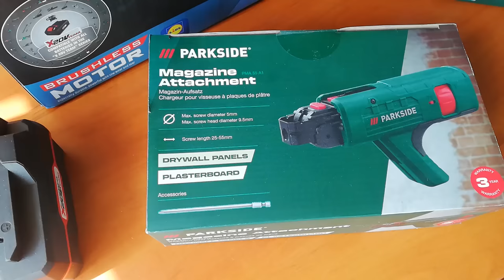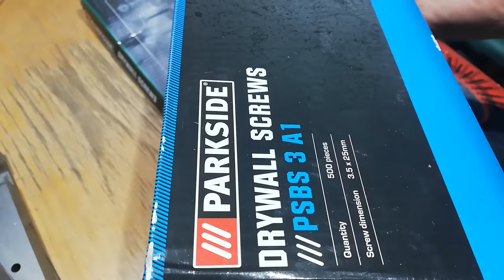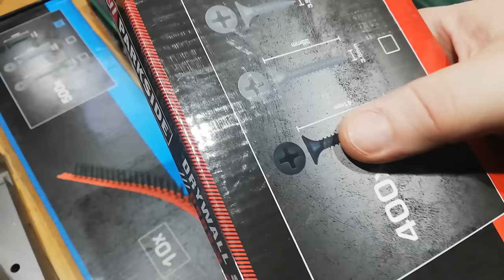PARKSIDE przystawka magazynka PMA 55 A1do wkrętarki PARKSIDE do suchej zabudowy PTBSA 20-Li A1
PARKSIDE PMA 55 A1 przystawka magazynka akumulatorowej wkrętarki do suchej zabudowy 20 V Parkside PTBSA 20-Li A1, do montażu płyt do suchej zabudowy, takich jak płyty kartonowo-gipsowe, w zestawie bit do wkrętarki PH 2 (148 mm), zapraszam na film oraz do subskrypcji mojego kanału pawelaco kanał narzędziowy.